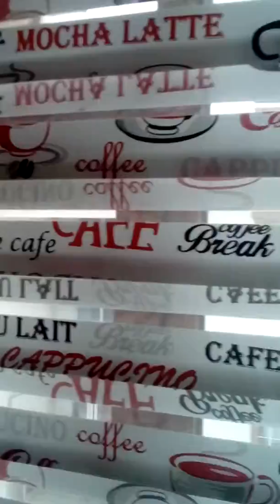5 Aralık 2016